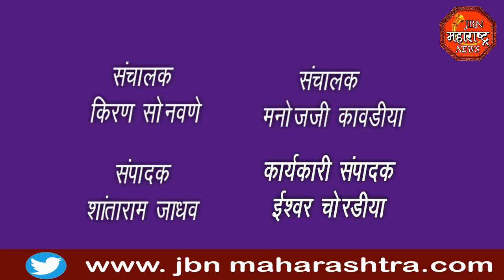प्राणी मित्र प्रभाकर साळवे यांनी वाचवला एक घोरपडीचा जिव